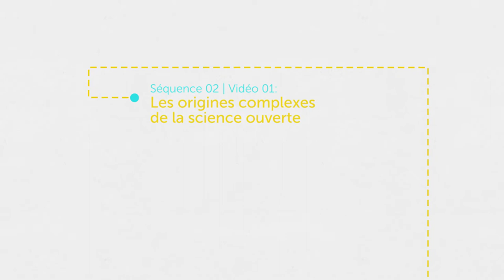Les origines complexes du mouvement pour la science ouverte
D’où vient l’idée du libre accès aux connaissances scientifiques ? Comment a-t-elle été reprise par les institutions nationales et internationales ?

The complex origins of Open Science
Where does the idea of open access to scientific knowledge come from? How has it been taken up by national and international institutions?

Intervenant-es / Speakers : Lionel Maurel, Samuel Moore, Chérifa Boukacem, Ghislaine Chartron